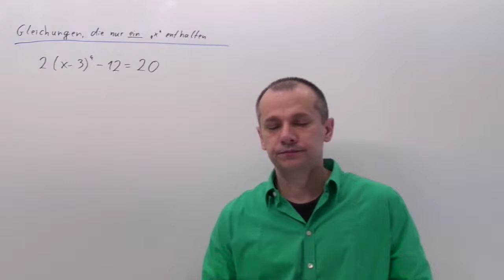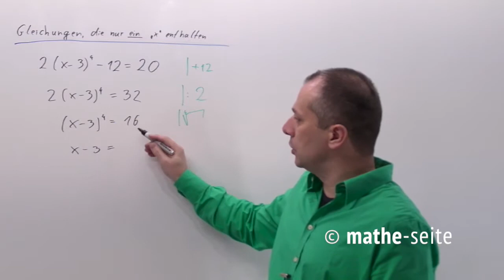Gleichungen lösen, nach x auflösen, Beispiel 2 | A.12.02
Gleichungen auflösen bzw. nach x auflösen: Enthält eine Gleichung einen einzigen Buchstaben „x“, kann man immer nach diesem auflösen, ganz gleich, wie hässlich die Gleichung ist.